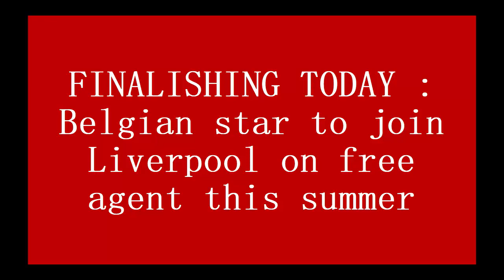FINALISHING TODAY : Belgian star to join Liverpool on free agent this summer